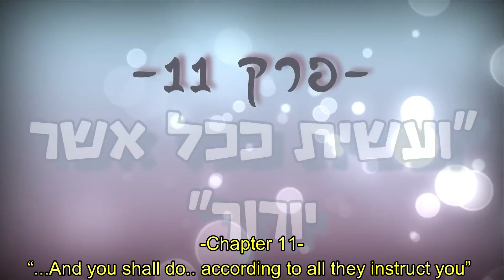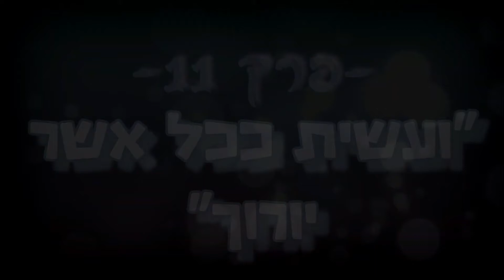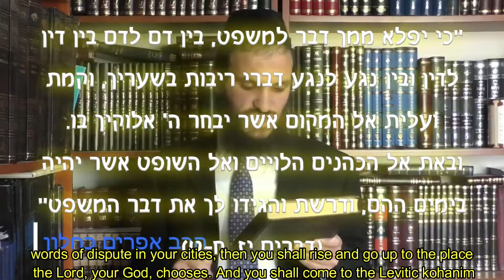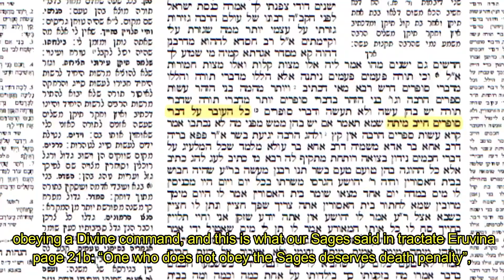תגובה ליהודים המשיחיים #11 - "ועשית ככל אשר יורוך" W/ English subtitles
Reply to Messianic Jews #11 - "And you shall do... according to all they instruct you"